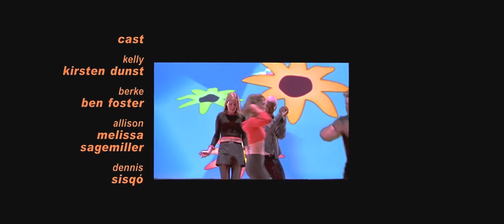Vitamin C tights 1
Kirsten Dunst